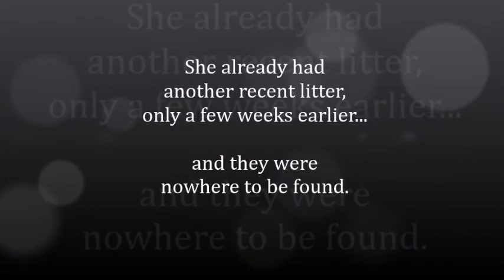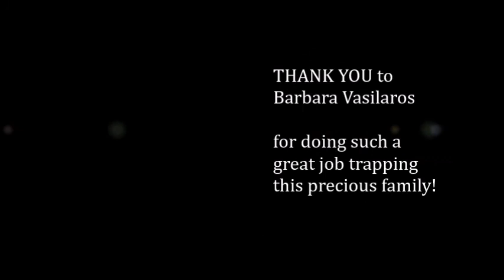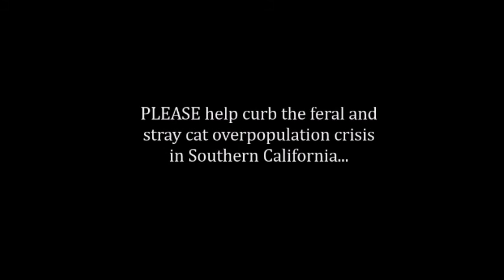Beautiful Mama & her 4 kittens, rescued from underneath a house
This precious family is definitely among the lucky ones here in Southern California! They were living underneath a home in Arleta, CA, and were rescued... unlike so many thousands that are born on the streets and suffer a cruel life. That is if the kittens even reach adulthood, before succumbing to illness, flea anemia, predators or traffic. Also, it's unless they are living in a safe colony or yard and have caring humans looking after them.

PLEASE help curb the stray and feral cat (and dog) overpopulation in your community by NEVER allowing a pet to roam outdoors without being spayed or neutered, first. Besides, in LA County, it's the law!

And if you see a family like this one - in your neighborhood - contact local rescue groups until you find someone who can come out an humanely trap. A reputable rescuer will get them sterilized, vaccinated, treated for fleas and, if they're tamable, find them good, loving, indoor homes. That would be the ideal scenario.

PLEASE be kind to strays and ferals. Always SPAY-NEUTER!